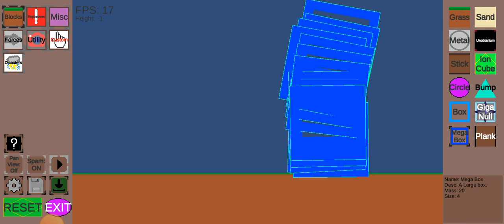nuke fight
nuke!!!